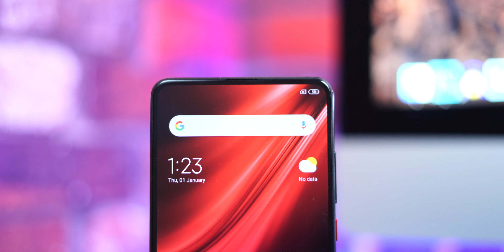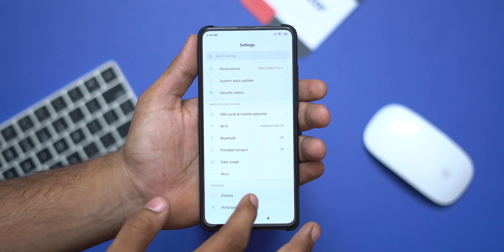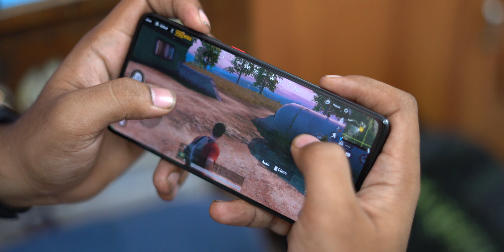Redmi K20 Retail Unit Full in-depth Review after 30 Days in Telugu!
Hey guys this is Telugu Tech!in this video we are going to see the full in-depth review for xiaomi's latest Redmi K20!So, is the phone worth it?Watch the video fully to know it!Share this video with your family and friends!Stay SUBSCRIBED:)